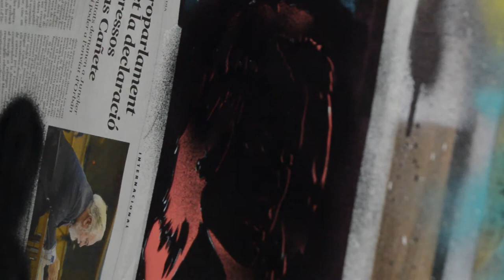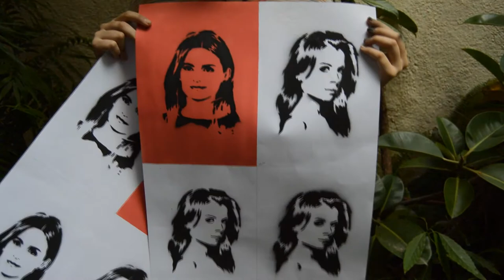Stencil Miren Ibarguren y Stana Katic // LHDK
STENCIL DE MIREN IBARGUREN Y STANA KATIC
decoración de mi armario.

¡Tengo twitter!

¡Tengo instagram!